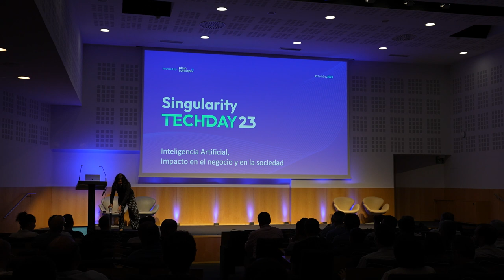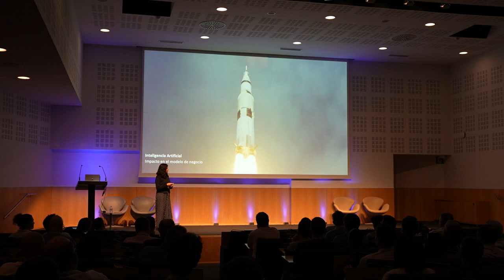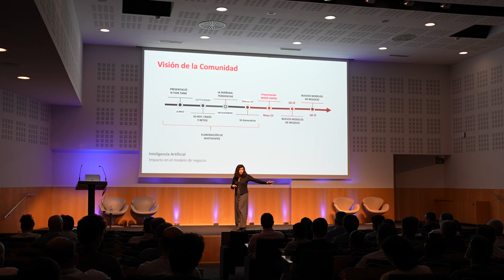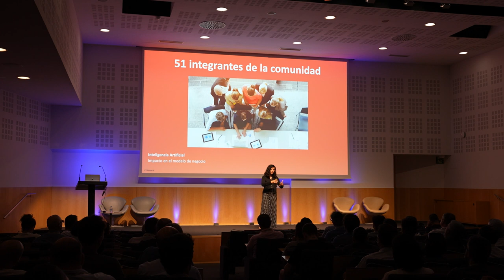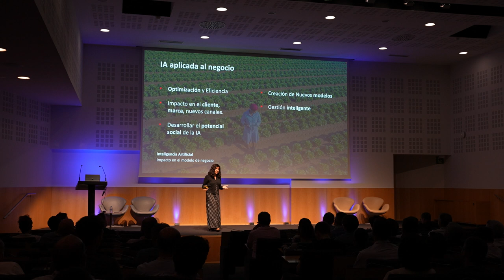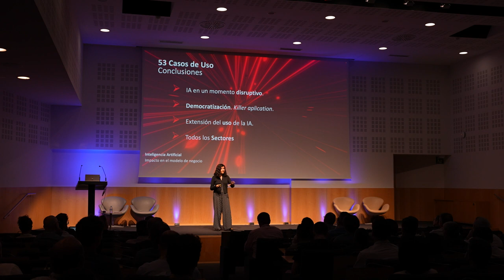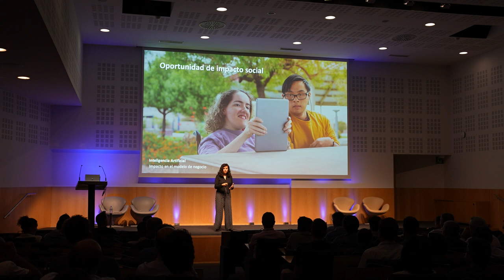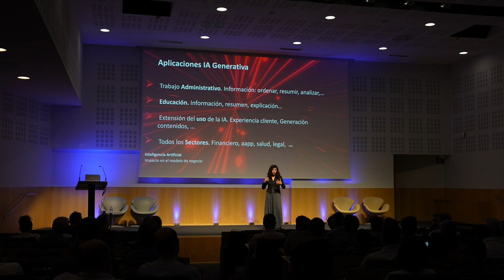IA impacto en el negocio y en la sociedad | Esther Sánchez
Esther Sánchez, Innovation & Digital Factory Director at Vodafone Business, impartió la charla Inteligencia artificial, impacto en el negocio y en la sociedad.

La inteligencia artificial hoy. Cuáles son los retos, oportunidades e impacto en el modelo de negocio de las empresas y en la sociedad en la actualidad.   La inteligencia artificial mañana. Tendencias retos, oportunidades e impacto a futuro.